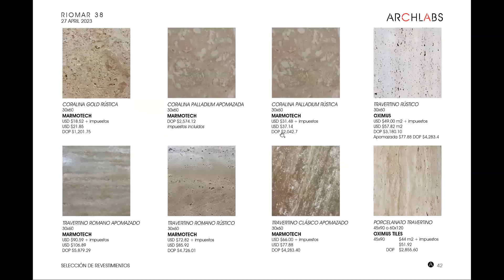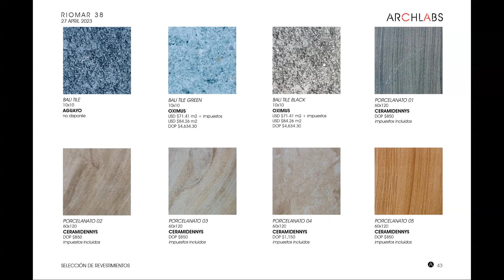AL118 Riomar38 Issue422 ArchlabsArchive AA 137 Video 27 April 2023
This is our Issue 422, Archlabs Archive AA-137, for our project Riomar 38 in Casa de Campo. An overview of this luxury Villa, produced just as we begin its construction on site. Narrated by Architect Isabel Acra and Sarai Hdez